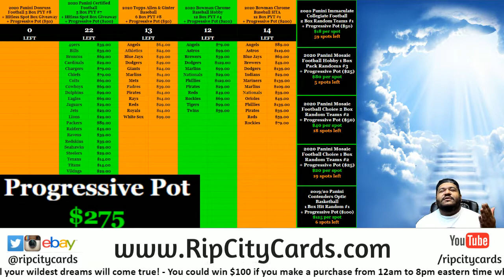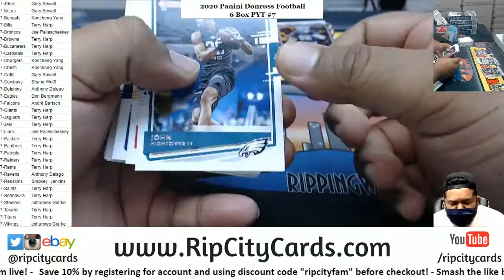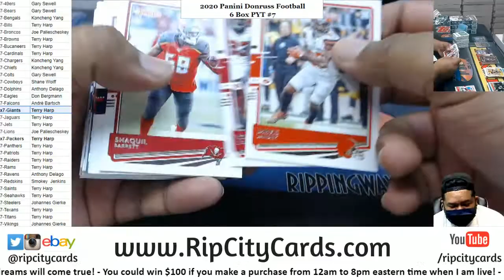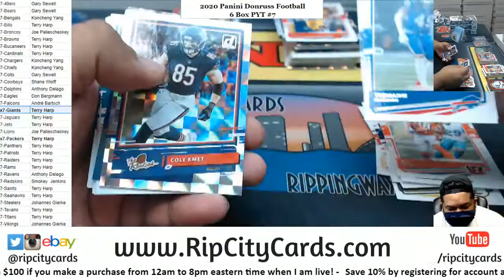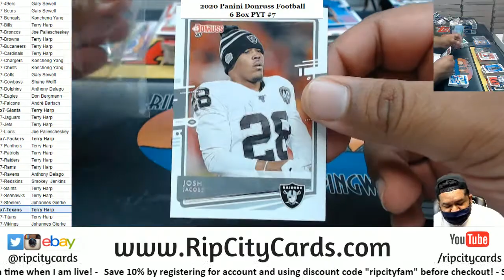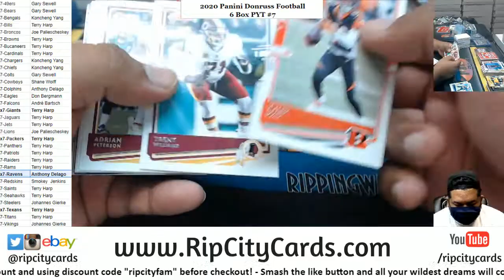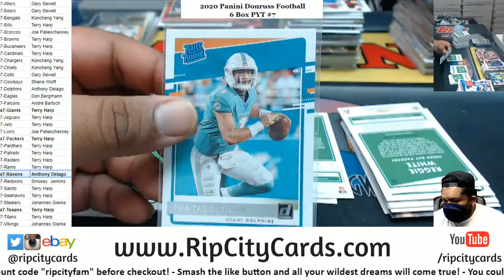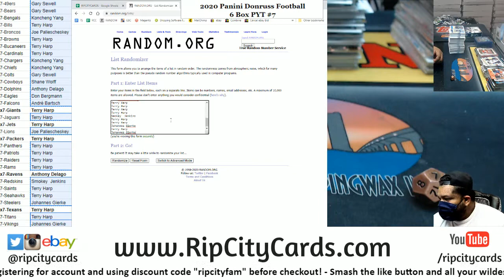2020 Panini Donruss Football 6 Box PYT #7